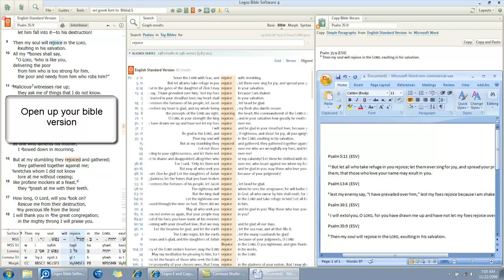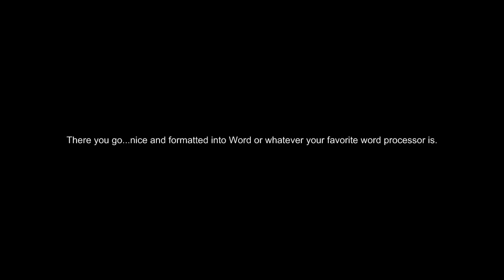copy and paste work around.mp4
this is a workaround for the copy search results to your favorite word processor that is currently lacking in Logos V4